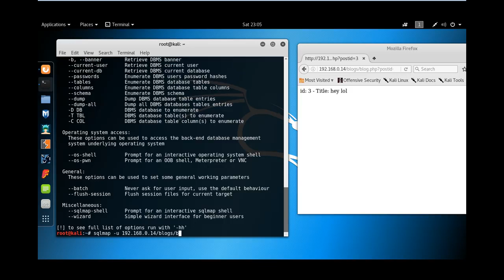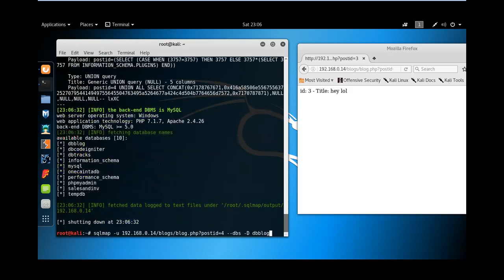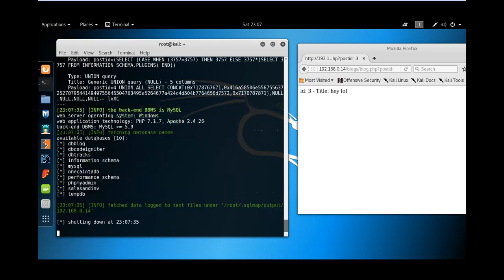Hack Database using SQLMAP Tutorial